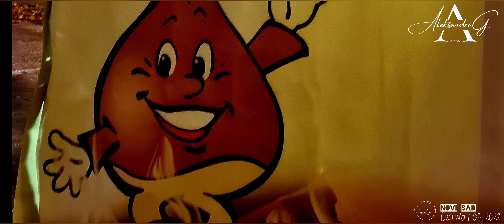🥢 NOVI SAD at Night | Fashion Windows | Chinese Fast Food 88 | Mother & Daughter Time | Dec 08, 2022